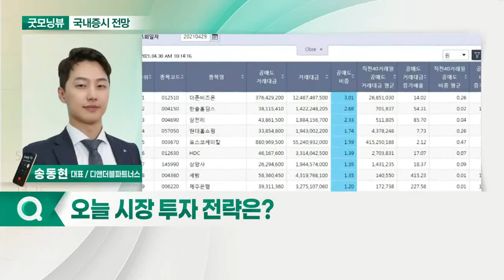한국 4월 수출입통계 발표... 오늘 증시 '상승' 출발 전망_국내 증시 출발 전망 (20210503)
- 한국 4월 수출입통계 발표: 수출 올해 최고치 기록하며 호조세: 반도체·바이오·전기차 수출 증가
- 국내 증시, 수출 기록 따라가는 경향
- 공매도 이슈 등 하락 요인에는 주목

- 공매도 부분 시행… 대차잔고 적은 종목 공략: 건설·화학 업종
- 업황 호황에도 저평가 된 대형주 공략: 반도체 업종·삼성 그룹주
- 코스닥, 낙폭과대 상황: 바이오헬스·mRNA 관련 이슈 주목